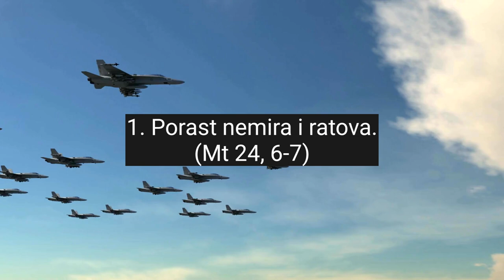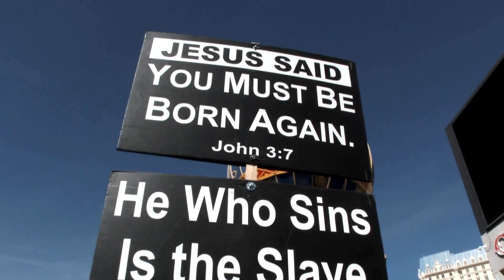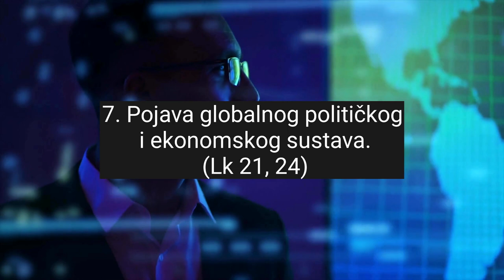ISUS KRIST DOLAZI: Ovi znakovi to potvrđuju!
Isus Krist uskoro dolazi po drugi put na ovu zemlju, a ovi znakovi, čije ispunjenje vidimo pred našim očima, to potvrđuju.

➡ Za više ovakvih videa, PRETPLATITE SE na naš kanal i kliknite ZVONCE kako biste prvi saznali za najnovije objave.

Svi ovi znakovi ukazuju na to da se Isusov dolazak približava. Sada je vrijeme da se pripremimo, pokajemo se za svoje grijehe, prihvatimo Isusa Krista kao svog Spasitelja i živimo život u skladu s Božjom voljom.

Ako još niste, pozivamo vas da otvorite svoje srce Isusu i dopustite Mu da vas ispuni svojom ljubavlju i milošću.